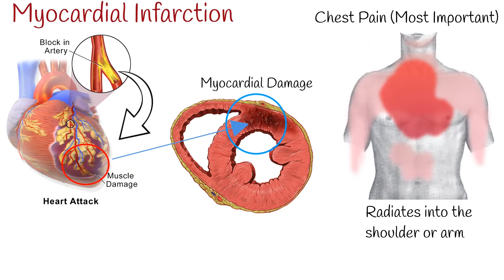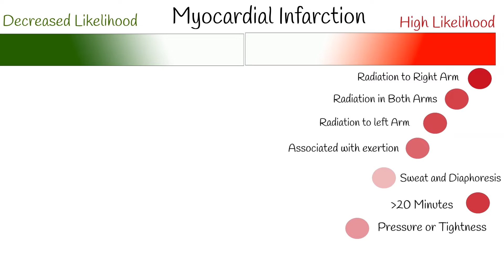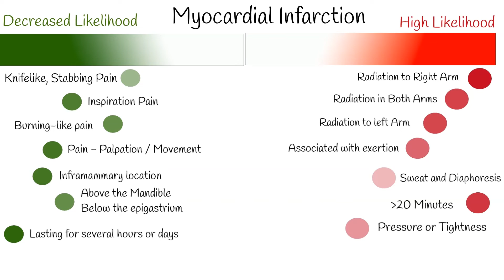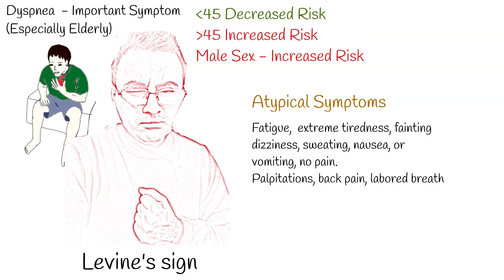How to spot a heart attack? Acute Myocardial Infarction Signs and Symptoms.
A myocardial infarction also known as a heart attack,  occurs when blood flow decreases or stops to the heart and it causes the damage of the heart muscle.
The most common symptom of myocardial infarction is chest pain. But chest pain can be caused by lots of conditions and only 5 % of them are life-threatening.
That’s why it is crucial to differentiate heart attack from other conditions.
We will discuss symptoms, that increase the likelihood of myocardial infarction.

The most common symptom is chest pain, or discomfort, which Radiates into the shoulder or arm.
This is a classical sign.  And if the pain radiates to the right arm or shoulder it increases the risk of myocardial infarction.
If pain radiates in both arms or shoulders, it is also strong evidence for myocardial infarction. Sometimes pain radiates in the left arm.
Pain associated with exertion or physical activity, also indicates myocardial ischemia.
Cold sweats and diaphoresis also sign of myocardial infarction.
The pain associated with Myocardial Infarction is usually diffuse, does not change with position, and lasts for more than 20 minutes, but not hours.
Nausea and vomiting also suggest   risk of  myocardial infarction.
Pressure or  tightness is typical presentation of myocardial ischemic pain.
But, some patients explain it as dyspnea or unexplained anxiety.

The severity of discomfort is not considered important market. Because it can vary widely.
Signs which decreases likelihood of myocardial infarction:
Knifelike, stabbing, or pleuritic pain which can be change during breathing.
Burning-like pain also can decrease probability of myocardial infarction, because its more common during acid reflux.
If pain increases with palpation or is reproduced during movement,  it more indicates trauma, strain, or inflammation, rather than myocardial infarction.
substernal location with radiation to the neck, jaw, shoulder, or arms is typical of myocardial ischemic
discomfort.
But pain under the nipples,  inframammary location, or if pthe atient can  point exact pain location by finger, it importantly decreases the risk of myocardial infarction.
above the mandible or below the epigastrium is rarely angina.
Myocardial Ischemic Pain increases in several minutes and is usually coincident with physical exertion.
If pain lasts only several seconds, or it starts abruptly, or is intense and constant, lasting for several hours or days, usually it is not myocardial ischemia.

Patients with myocardial ischemic pain usually prefer to rest, sit, or stop walking.
However, in some cases pain also relieves if they continue or increase physical exertion. This phenomenon is called “warm-up angina”
Dyspnea can be an important  symptom of myocardial infarction, especially among the elder population, where other symptoms aren’t very clearly presented.
Dyspnea can be presented in other diseases, but most cases directly correlate with cardiopulmonary diseases.
Patients sometimes clenched fist held over the chest to describe ischemic chest pain. This sign is called Levine's sign. although a prospective observational study showed it had a poor positive predictive value.
Patient Age is an important predictor of myocardial infarction.
 Myocardial ischemia is less common at a young age.
Common risk factors for myocardial infarction are the age of  45 and more.  And sex male.
Women have a high chance of atypical symptoms of myocardial infarction.
Such symptoms include:   Fatigue,  extreme tiredness, fainting dizziness, sweating, nausea, or vomiting, and these symptoms may also occur without any pain at all.
Sometimes: palpitations, back pain, labored breath, vomiting, and left arm pain are more common in women than men.

Laboratory:
 Cardiac troponin is the preferred biomarker for the diagnosis of Myocardial Infarction and should be measured in all patients suspected of myocardial ischemia.
In patients presenting more than 2–3 h after symptom onset,   if cardiac troponin is below the limit of detection , using a high sensitivity assay, it almost definitively excludes myocardial infarction.
 Other laboratory assessments may include the D-dimer test to aid in the exclusion of pulmonary embolism.

Typically, chest pain because of ischemia, be it unstable angina or myocardial infarction, lessens with the use of nitroglycerin, but nitroglycerin may also relieve chest pain arising from non-cardiac causes.